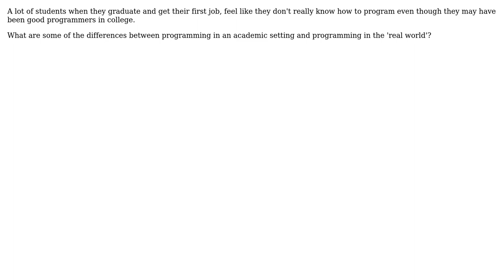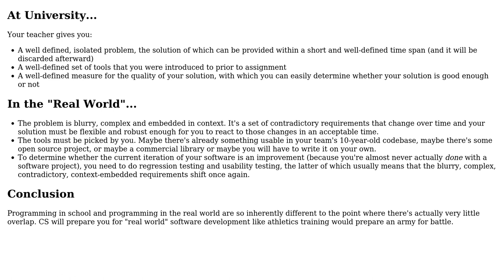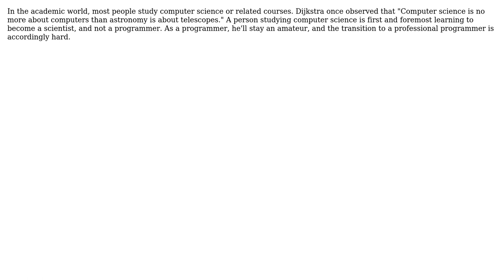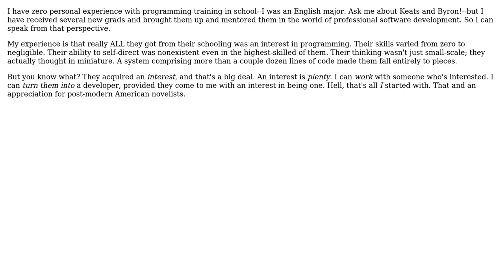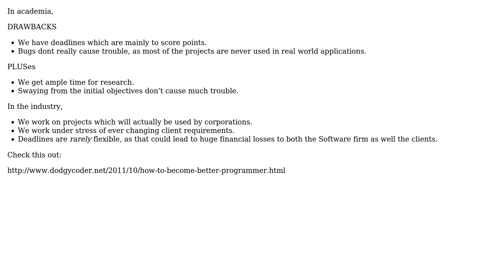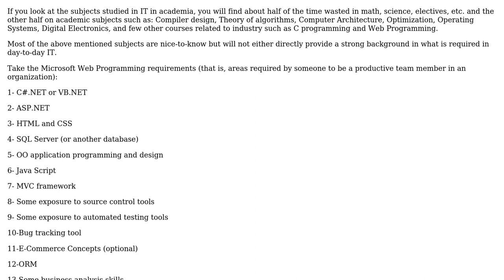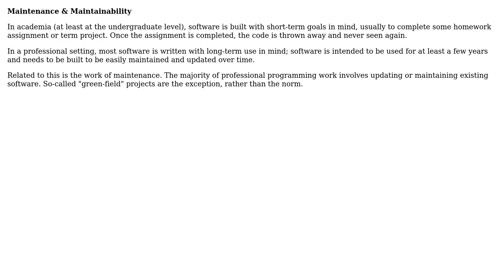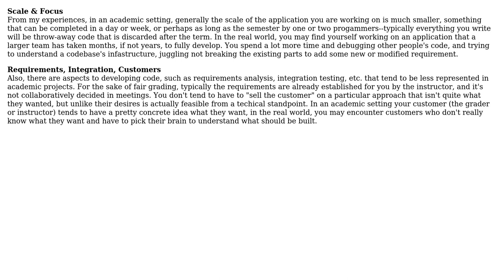Software Engineering: Differences between programming in school vs programming in industry?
With thanks & praise to God, and with thanks to the many people who have made this project possible! | Content (except music & images) licensed under CC BY-SA | Music | Images & others | With thanks to user thiton user SHOUBHIK BOSE user Schalk user samthebrand user rdasxy user NoChance user Mike Dunlavey user Michael user Ken Liu user Jessica Brown user Emilio Garavaglia user Dimitrios Mistriotis user Dave Nay user Dan Ray user Bob user BillThor user back2dos and the Stack Exchange Network Trademarks are property of their respective owners. You are responsible for your own actions.